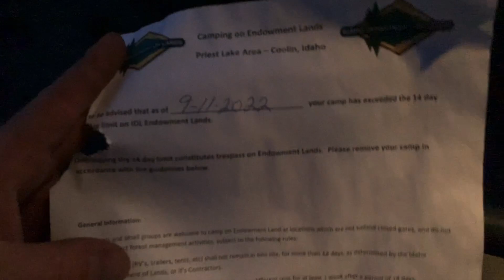Elk Hunting 2022